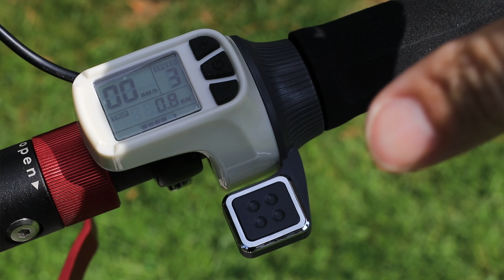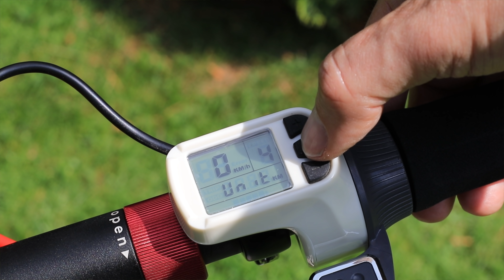Hands On : eScooter INOKIM 2.0 Light Elektroroller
Diesen Elektroroller mit grßem 10Ah Akku gibt es in zwei Version. Nämlich bis 20 km/h für Deutschland (ab ca. Juli 2019) und mit knapp 30km/h für den rest der Welt.

Text enthält Werbelink.